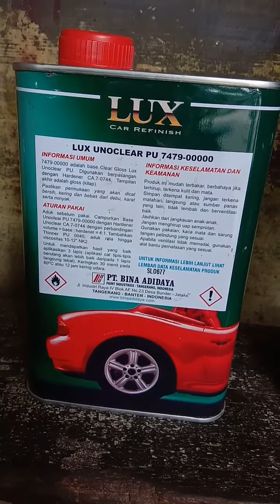Cara mencampur clear atau pernis untuk sepeda motor agar hasil maksimal